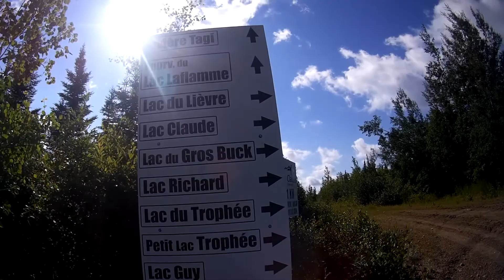La Grande Virée En Pourvoirie 2017 / Pourvoirie Clauparo / Épisode 2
Dans ce deuxième épisode de La Grande Virée 2017, l'action se transporte à la Pourvoirie Clauparo dans les Monts-Valin pour une pêche à la truite mouchetée indigène.